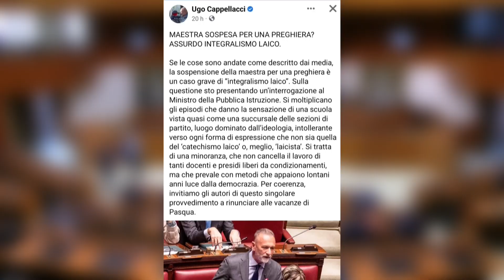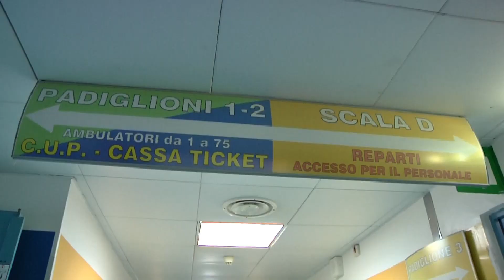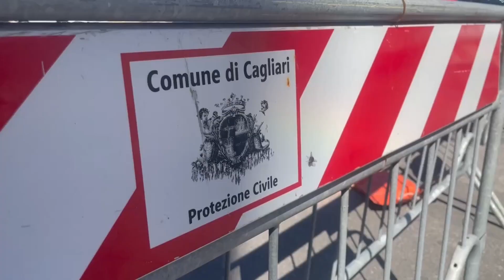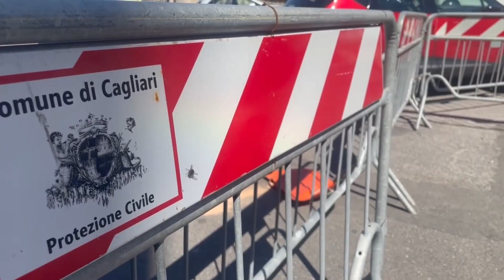Telegiornale di Sardegna, edizione serale del 07 Aprile 2023, 2^ parte - Teleregione